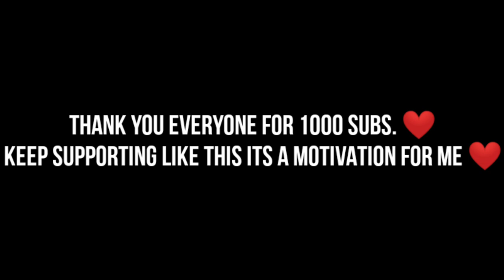Tri Series | Huge Fight During Match GoPro Cricket Vlog In Karachi Pakistan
Cricket cardioCricket povGoproIndiaKarachiPakistancricket cardio battingcricket goprocricket shortscricket tik tokcricket videosgopro 11gopro cricket battinggopro hero 4gopro maxhero gopro cricket matchwet pitch in cricketHighlights Pakistani cricketpakistan vs new zealand